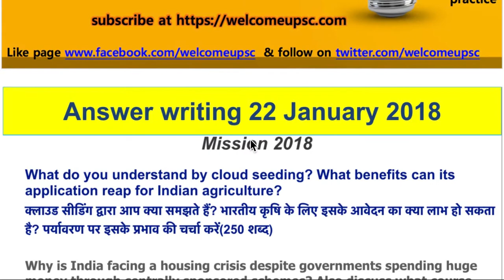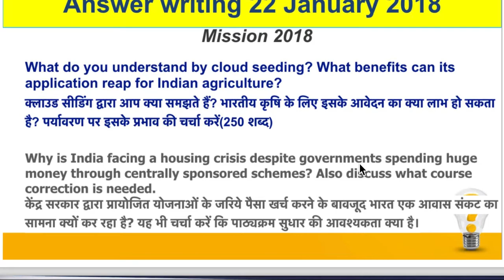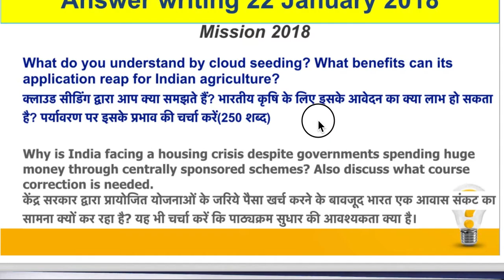22 January 2018 Editorial Discussion, cloud seeding, Office of Profit, Doklam, Primary Health Care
download pdf